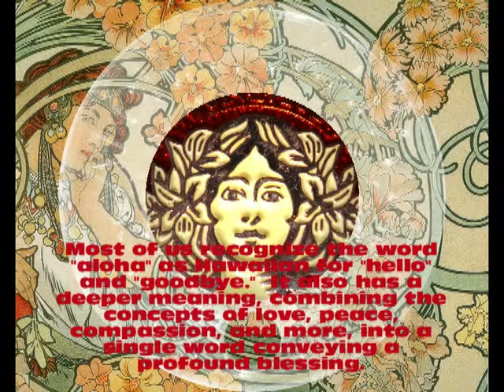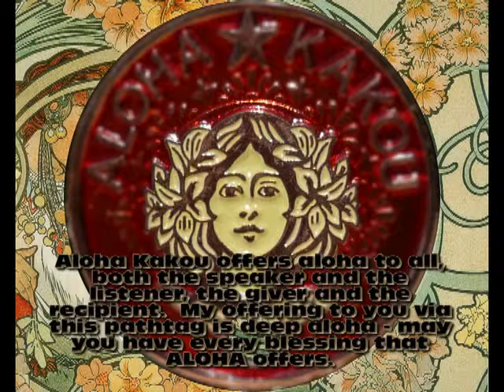PATHTAG #17853 - Aloha Kakou by boomerangix